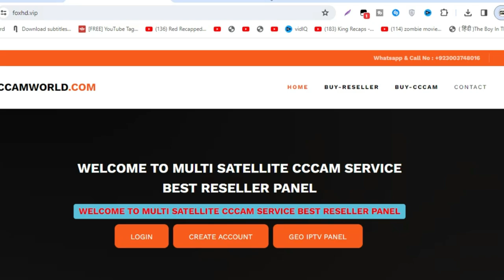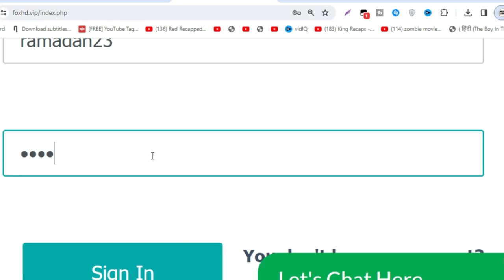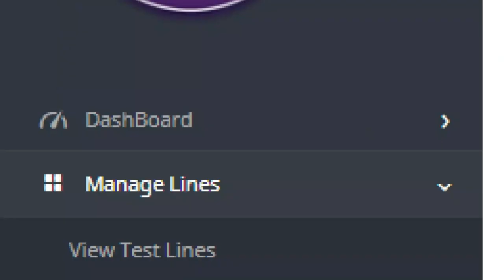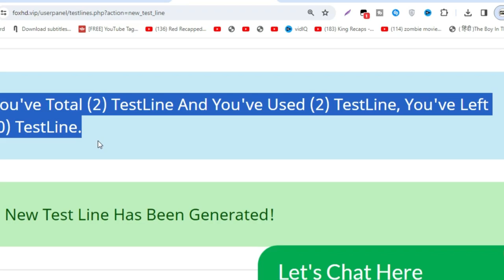Airtel Videocon Tatasky l 1 Month Free Cline 2024 l Ramadan Special Offer 2024